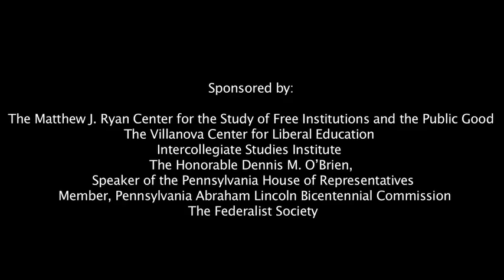Cicero Podium Debate: "America's Central Idea" - Part 2/2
The Matthew J. Ryan Center of Villanova University cordially invites you to attend a national conference on the legacy of Abraham Lincoln.